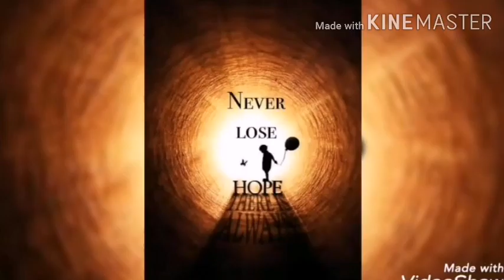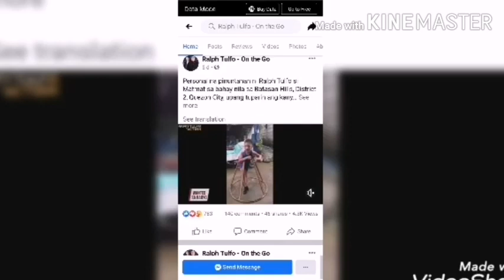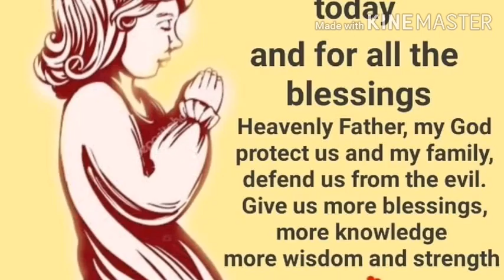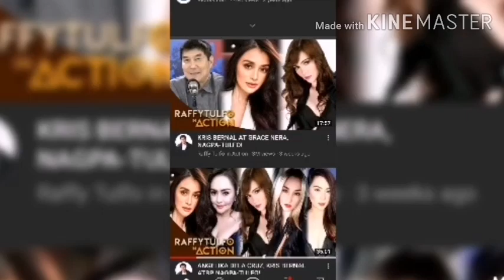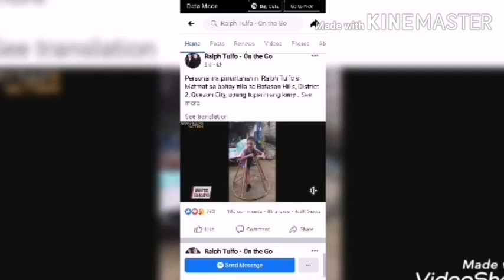"IDOLO NG BAYAN"Raffy Tulfo Ikalawang Yugto Vedio Credit's To RTIA(OFW CARES)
Tunay Na Maaasahan
OFW Hindi Pababayaan